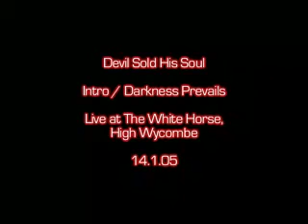Devil Sold His Soul perform Darkness Prevails Debut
Devil Sold His Soul perform Darkness Prevails at their first ever gig at The White Horse, High Wycombe, January 2005.  (c)BroadcastCafe 2005.  Warning contains scenes of strobe lighting.